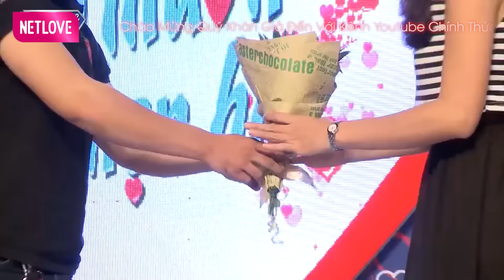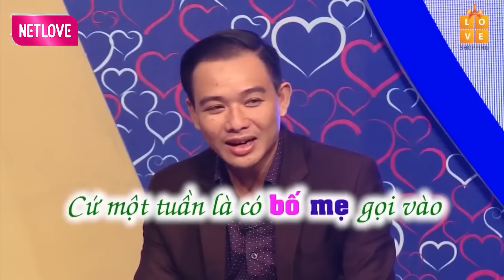Ế Thâm Niên 27 Năm Cô Gái CHÂN DÀI Được Quyền Linh Mai Mối ANH BÁN XĂNG ĐẸP TRAI 😍 Bạn Muốn Hẹn Hò 😍